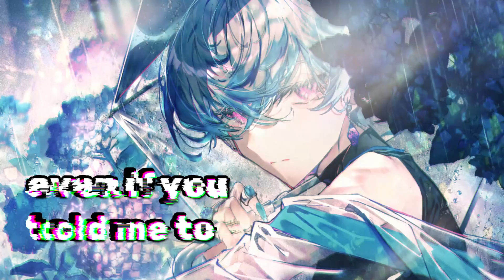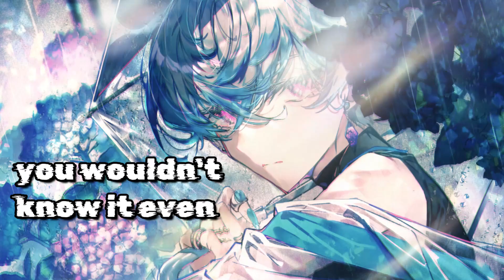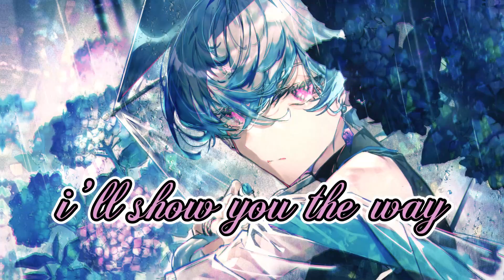Nightcore - Stuck in a Dream (Yung Skrtt) - Lyrics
𝕿𝖍𝖆𝖓𝖐𝖘 𝖋𝖔𝖗 𝖘𝖚𝖕𝖕𝖔𝖗𝖙𝖎𝖓𝖌 𝒞𝒴𝐵𝟥𝑅 ❣

—𝖘𝖔𝖓𝖌 𝖎𝖓𝖋𝖔𝖗𝖒𝖆𝖙𝖎𝖔𝖓—
✮𝖆𝖗𝖙𝖎𝖘𝖙: Yung Skrrt
✧𝖘𝖔𝖓𝖌: Stuck in a Dream
✮𝖌𝖊𝖓𝖗𝖊: Dance, Electronic, Hyperpop,
✧𝖑𝖆𝖇𝖊𝖑: Skrtt Digital

-–𝖆𝖗𝖙𝖎𝖘𝖙 𝖎𝖓𝖋𝖔𝖗𝖒𝖆𝖙𝖎𝖔𝖓—

—𝖘𝖙𝖗𝖊𝖆𝖒 𝖘𝖔𝖓𝖌—

🌐 Nightcore Network
We are a member of the Nightcore Network, you can discover more nightcore

—-𝔰𝔬𝔠𝔦𝔞𝔩𝔰—-

“Nightcore” is not an artist. Nightcore is an edit of an existing song and my channel has the purpose of advertising/promoting artists.

—𝖑𝖞𝖗𝖎𝖈𝖘—
N/A